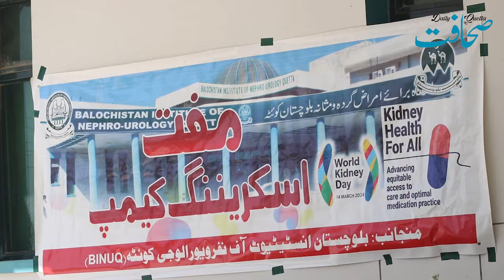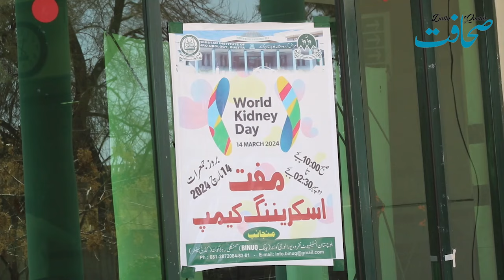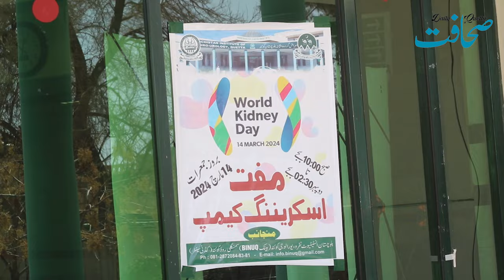International Kidney Day organized By Balochistan Institute of Nephro-Urology, Quetta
March 14 is being celebrated worldwide as International Kidney Day. The purpose of celebrating this day is to make people aware of kidney diseases and how to take precautions to stay safe from them, so that people do not suffer from these diseases in ignorance. Against this backdrop, a function was also organized at Balochistan Institute of Nephro-Urology, Quetta
E